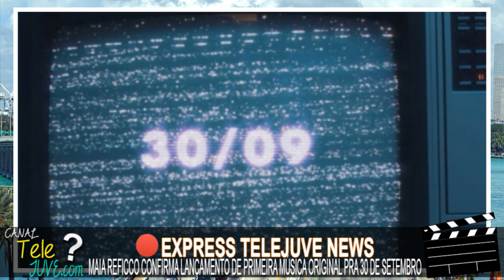SERÁ? JULIE AND THE PHANTOMS FARÁ SHOW NO BRASIL? E MAIA REFICCO CONFIRMA QUANDO LANÇARA SUA MUSICA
Ex-KallysMashup, Maia Reficco confirma data de lançamento de sua primeira musica, e diretor de JulieAndThePhanhoms diz que produção deve ganhar tour pelo mundo, com shows passarem no Brasil. Vem conferir mais um plantão de noticiais do Telejuve!

Noticia 1: e galera, nessa ultima quinta-feira 24 de julho, a atriz Maia Reficco ex-Kallys Mashup, a anunciou a data oficial do lançamento de sua primeira musica com direito a clipe original a Tuya. Através de seu Instagram, como podemos ver ae, a atriz confirmou que a estreia da sua primeira musica ocorrerá no dia 30 desse mês de setembro.

Noticia 2: e pessoal, durante entrevista ao site F5, do Uol, um dos produtores de Julie And The Phantoms, o remake americano Julie, e os Fantasmas ao ser questionado sobre a possibilidade da produção ganhar uma tour devido ao seu sucesso, e dessa tour passar no Brasil, declarou.

ABRE ASPAS: “Nós adoraríamos levar ‘Julie and the Phantoms’ para o Brasil e para todos os lugares. Teremos que convidar o elenco original para se juntar a nós, não é mesmo?”. FECHA ASPAS